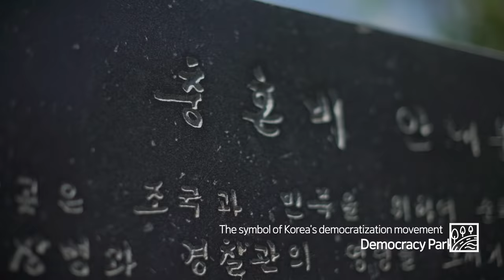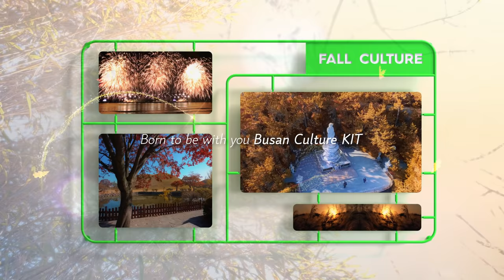[Multicolored Autumn] Busan KIT🍁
Prizes will 'Fall' on you if you watch and find the answer to the Quiz!

Busan is famous for its beautiful ocean🌊,
yet the Autumn of Busan is also quite attractive🌾🍂

To show you the charms of Busan, the ‘BUSAN KIT’ autumn video is out on the tube! 👀

You can feel the warm autumn atmosphere of Busan, Korea's No. 1 international tourist city!

After watching the video, answer two questions from the video.
Out of those who gave the correct answers, we will select 20 people randomly and give out the prize! 🎁

If you leave a comment about the places in the video you would most like to go to and why, your chances of winning increase! 💹➕

✅ Event Period
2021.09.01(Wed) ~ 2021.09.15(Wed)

✅ Winner Announcement
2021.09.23(Thu) *We will personally contact the winner through e-mail

✅ The Prize
🏆$25 US Amazon Gift Card (20 winners)

▶STEP 1.
*Watch BUSAN KIT Autumn video and find the answer to the quiz!

▶STEP 2.

▶STEP 3.
Leave a comment about the places in the video you would most like to go to and why.

✅ Important Notice
1. Duplicate contacts will be removed and 1 prize for 1 person will be randomly given.
2. If you use any illegal procedure while participating in this event, you may lose your chance of winning.
4. Depending on the situation of the event managing company, the duration of the event and the type of the prize (at the same value) may change without advance notice.

[한국어 EVENT] 부산국제관광도시 가을 영상 속 퀴즈를 맞춰라🍁

부산의 HOT한 여름 바다도 좋지만 가을의 여유로움을 느낄 수 있는 곳들도 많다는 사실!

대한민국 제 1호 국제관광도시 부산의 푸근한 가을 정취를 느낄 수 있는🍂🌾
'BUSAN KIT 영상 가을편'이 공개되었습니다!👀

영상을 시청하신 후 영상에 나오는 2곳에 대한 문제를 맞춰주시면,
추첨을 통해 총 150분께 다양한 선물을 드립니다!🎁🎁

자세한 사항은 아래 링크를 통해 확인해주세요~!